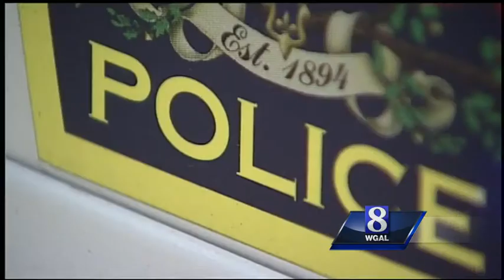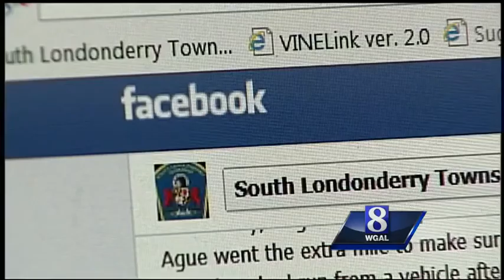Police department to start K-9 unit after officer rescues dog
A decision by a police officer made him an overnight online celebrity. News 8's Pete Muntean explains how one photo convinced a township to start a K-9 unit.